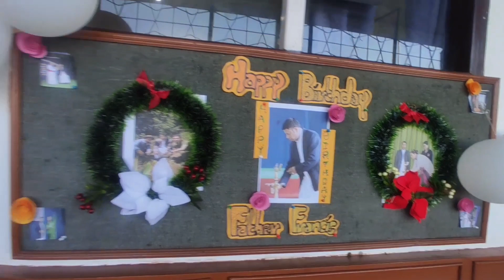Father Principal's Birthday || New Members in the House 🍀🍀